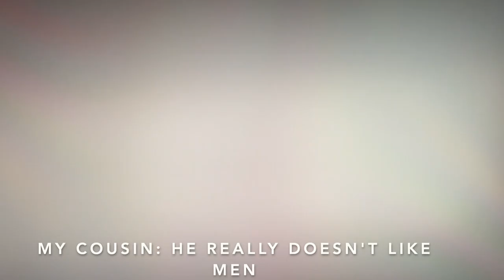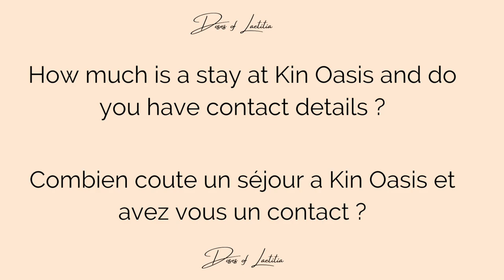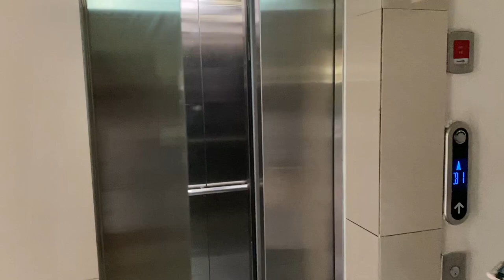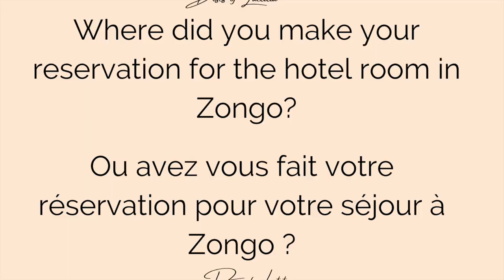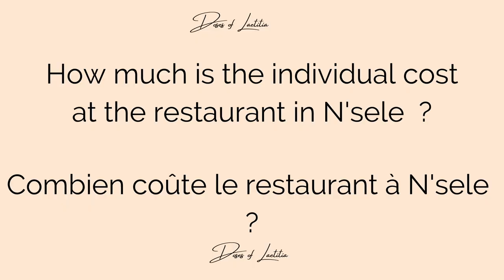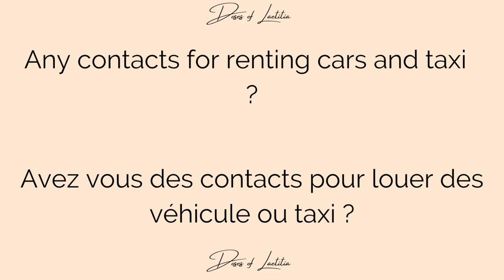Congo Vlog outro : Family time and answering all your questions | Doses of Laetitia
The last part of my Congo vlog serie's is about our last days in Kinshasa with our family. At the end of the video, I'm answering all your questions regarding traveling to Congo.

Link 1: Airbnb profile where we booked our apartment during our first trip.

Link 2: The taxi service that we used to get around in Kinshasa.

In case you have any other questions don't hesitate to let me know :-)